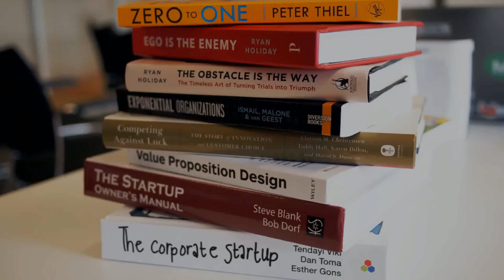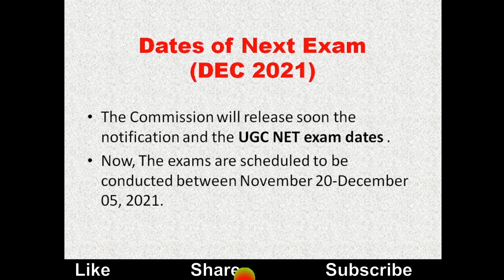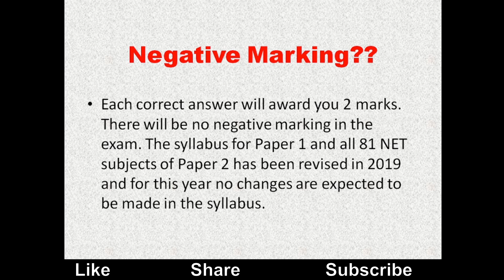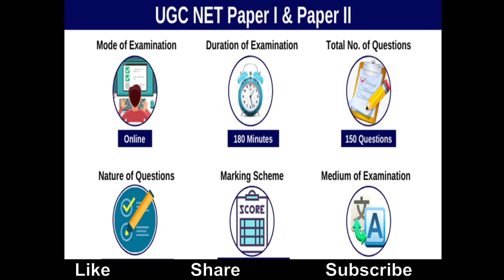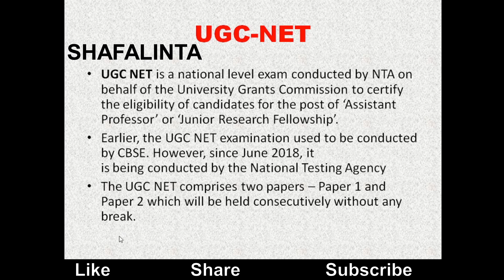UGC-NET JRF Dec 2021 Session | Notification | Dates | Exam Pattern| Syllabus| Be Prepare for UGC-NET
beprepareforugcnet